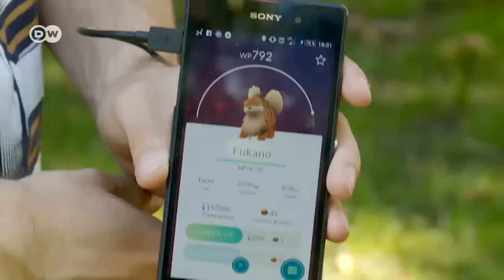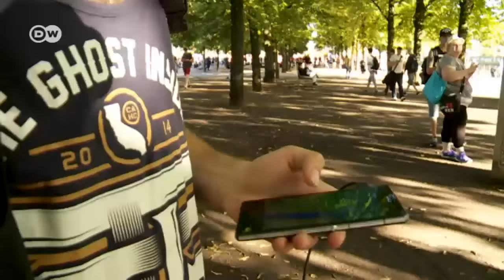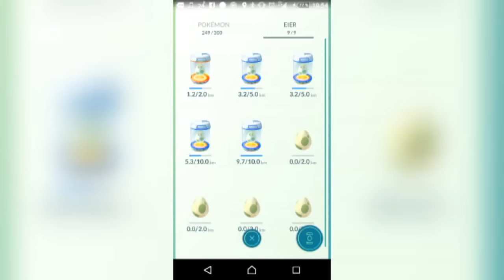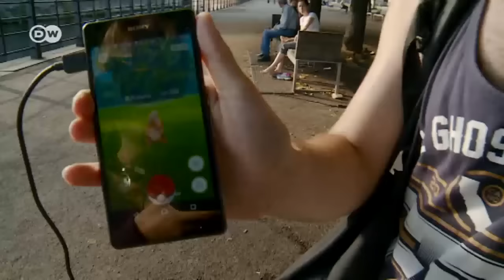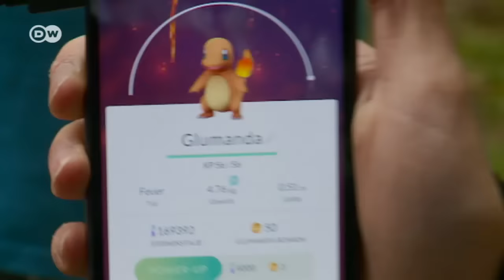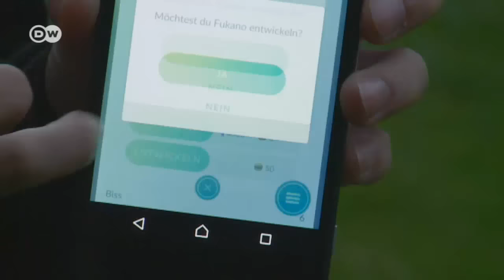El reportero - Alemania a la caza de los pokémones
El juego de celular Pokémon Go bate récors de descargas en todo el mundo. Consiste en ir a la caza de monstruos virtuales en el mundo real. Al berlinés Peter Esser este juego le ha cambiado completamente la vida.